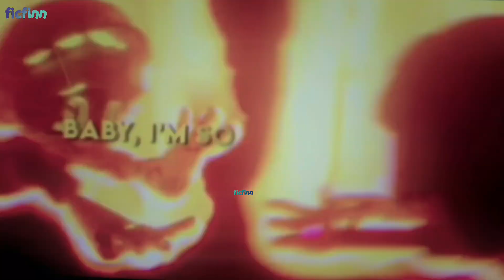I LIKE THE WAY YOU KISS ME / murder drones episode 8 edit